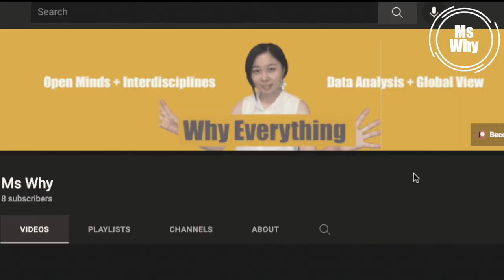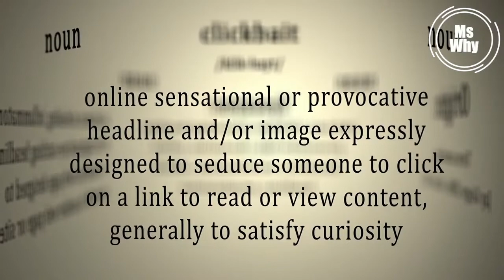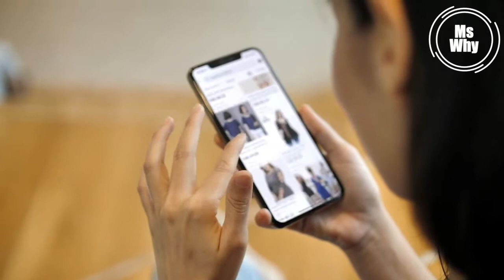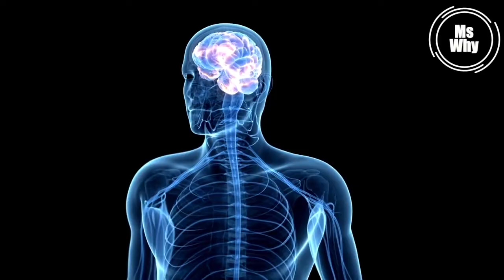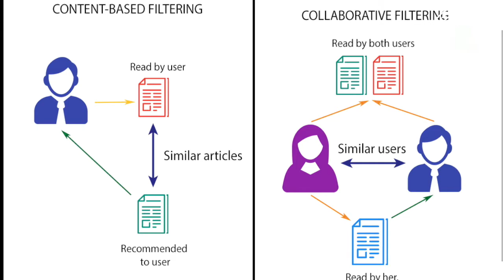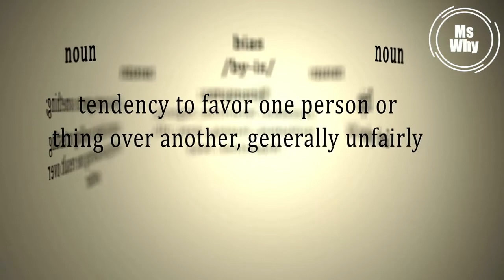Why The Internet Make Us Extreme? Explains | Ms Why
Are you feeling yourself more and more emotionally extreme online? Or have you detected that you are focusing more on extreme-stylish content online? Thanks to the internet, almost all of us are doing so unconsciously. why? Will this phenomenon lead us to a more extreme reality? Will cyberpunk lead us to an unknown disaster, at least in our brains? This video will tell you all. Enjoy.

Timestamps:
00:00 The best evidence you are becoming extreme online
00:52 Emotional Aspect
4:11 Attentional Aspect

Ms Why, a tireless globetrotter, a serious thinker, and a pragmatic doer.

Here Ms Why will discover topics about WHY, with open minds, interdisicplines, data analysis, and global view.